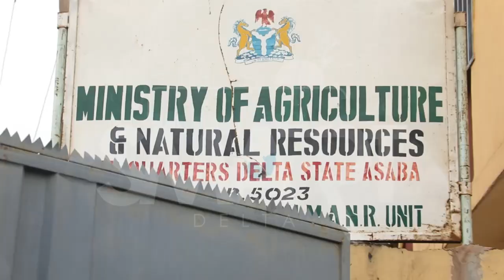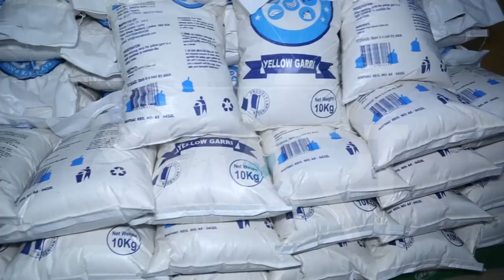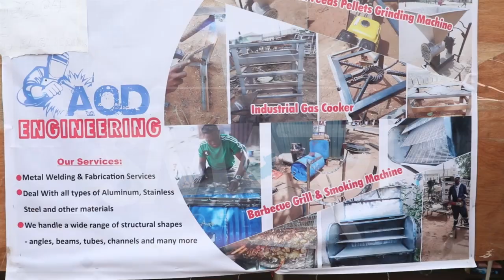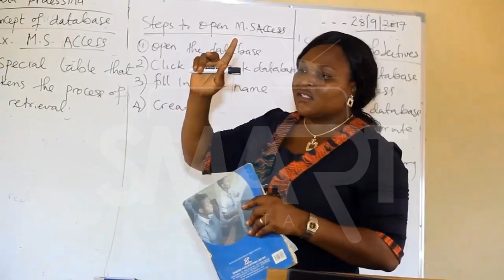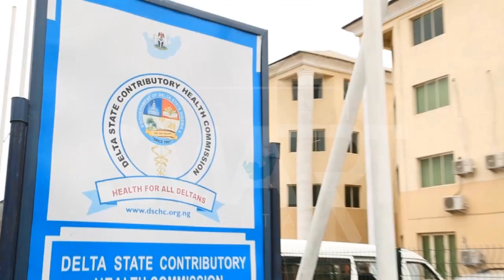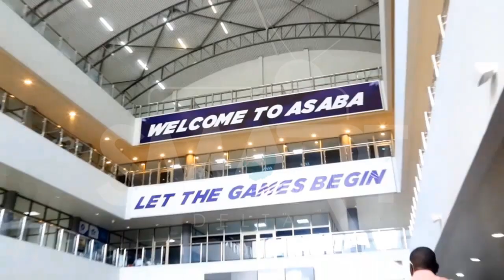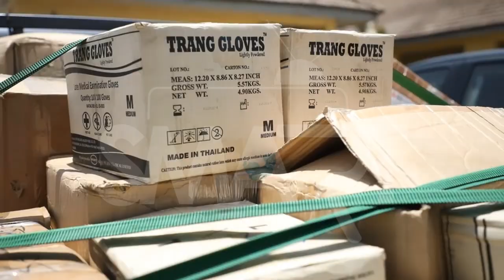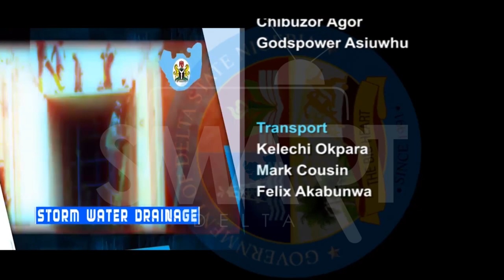SMART DELTA DOCUMENTARY;OKOWA'S 5TH YEAR ANNIVERSARY, BUILDING A STRONGER AND SMARTER DELTA. EPS 121